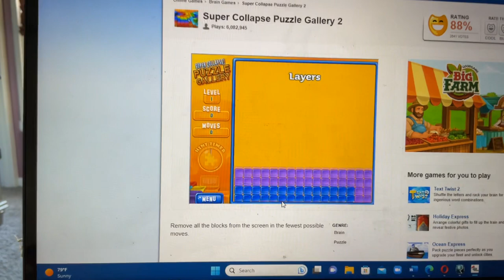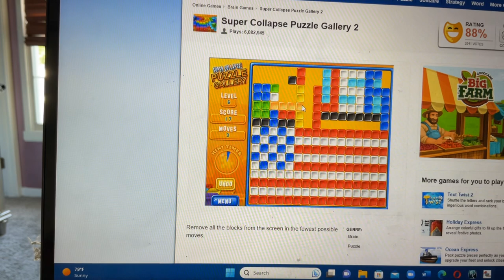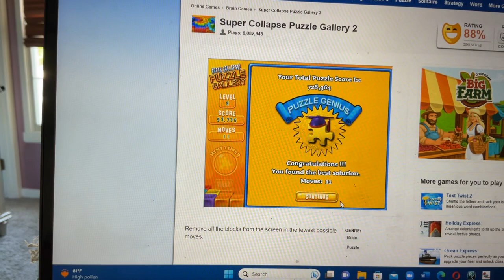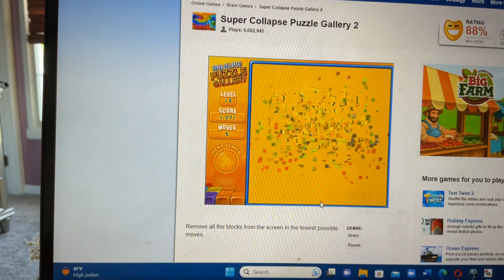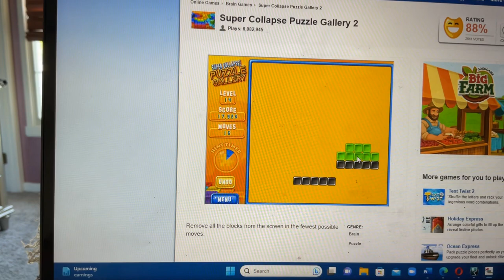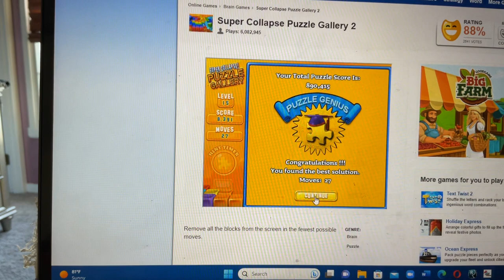Super Collapse Puzzle Gallery August 27 2023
Puzzles
1. Layers
2. Invasion
3. Floating Heart
4. Tic Tac Toe
5. Tornado
6. US Flag
7. Pyramids
8. Peanut
9. New Orleans
10. Wait
11. Ganges
12. Sushi
13. Pike Place Market
14. Victorians
15. Grilling